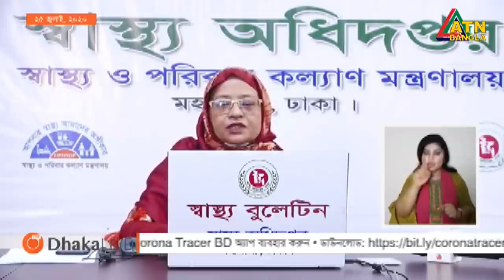করোনায় ২৪ ঘণ্টায় ৩৮ মৃত্যু, শনাক্ত ২৫২০ | ATN Bangla News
গত ২৪ ঘণ্টায় দেশে করোনা ভাইরাসে আক্রান্ত হয়ে আরও ৩৮  জনের মৃত্যু হয়েছে। এ নিয়ে মোট মৃত্যু হয়েছে দুই হাজার ৮৭৪ জনের।